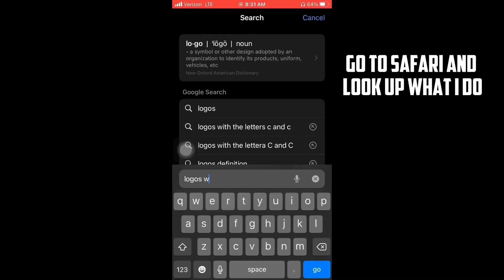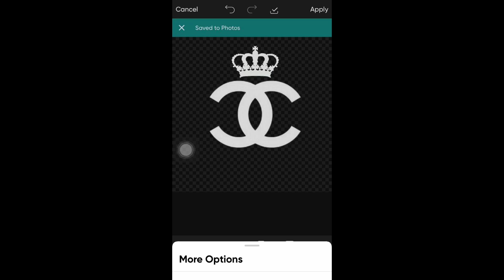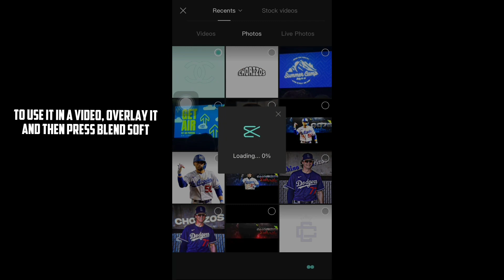3 minute new watermark style tutorial